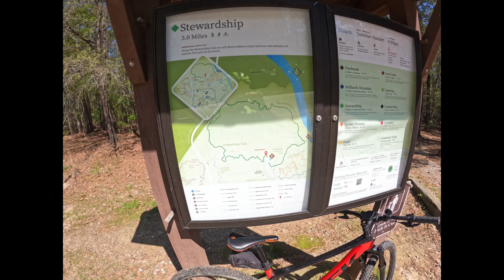HarbisonStewardshipTrail 1080p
Harbison State Forest Stewardship Trail